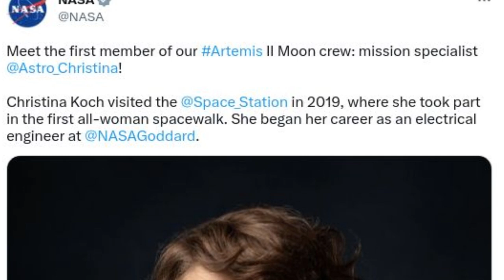Christina H Koch will become the first woman to go to the Moon | NASA announces Artemis II crew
NASA has announced that Christina Koch will be part of the NASA Artemis II mission to the moon.

She will join two other astronauts from the United States and one from Canada on the estimated 10-day Artemis II mission which is estimated to take off from the Kennedy Space Center in Florida in late 2024.